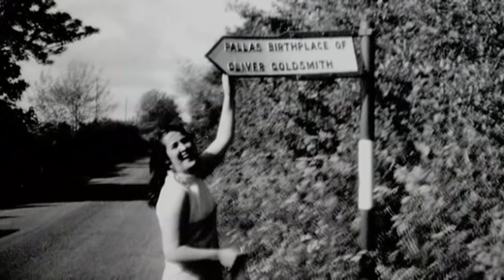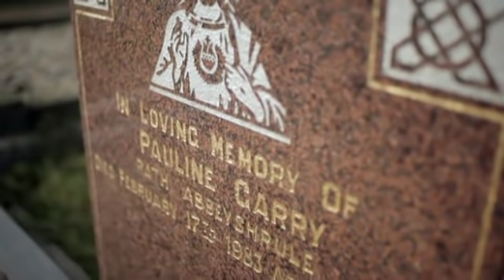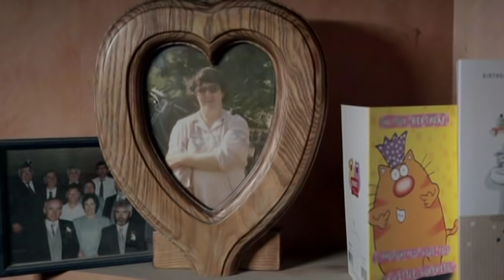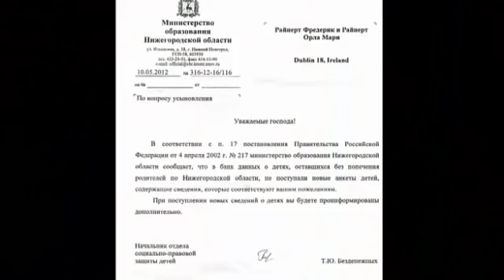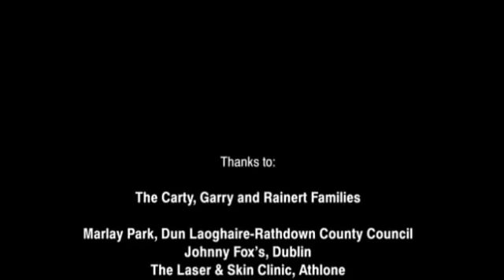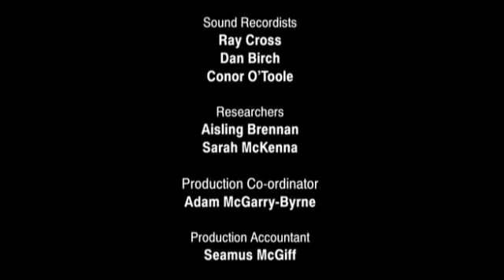Adoption Stories | A Flawless Films Production | Pat and Fred & Orla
Pat Garry met Pauline, the love of his life, in 1970.  They had a daughter out of wedlock, so they gave her up for adoption. And then tragedy struck. Fred and Orla Rainert started on the road of inter-country adoption shortly after they got married in 2005.  They take a difficult trip to Russia to be approved as adoptive parents, in the hope they may meet their child there.